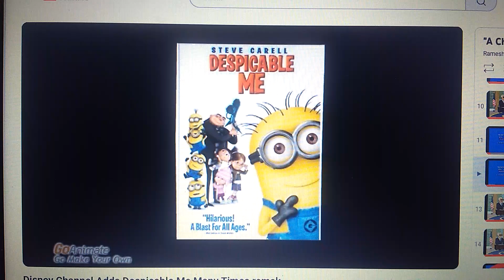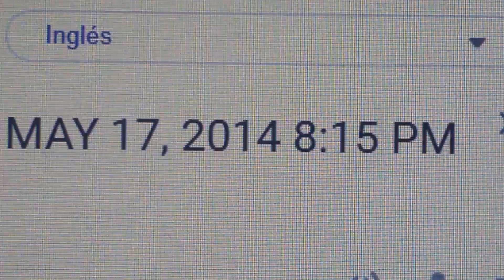Disney Channel adds despicable me many times remake